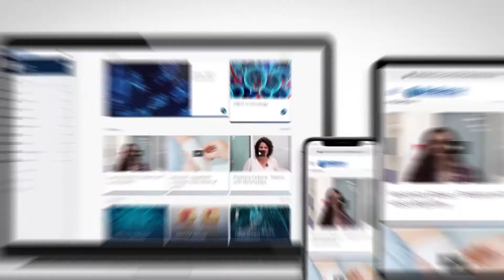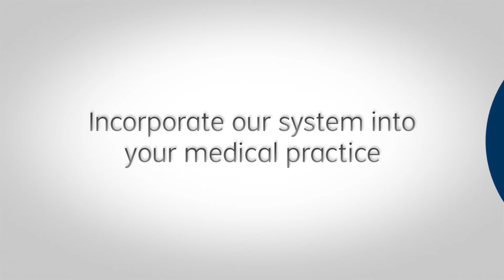Biobarica - Our system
Biobarica is the global network of hyperbaric treatment centers. We manufacture hyperbaric chambers with Revitalair technology and offer a differential system that includes our internationally endorsed equipment, the know-how, and all the necessary support for the successful management of hyperbaric medicine units.